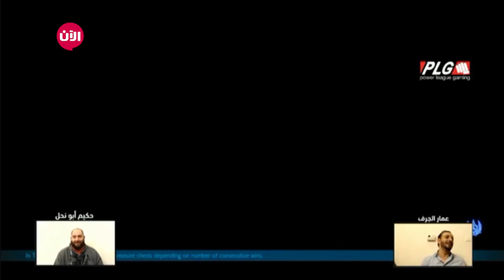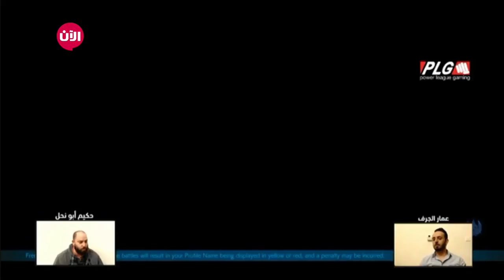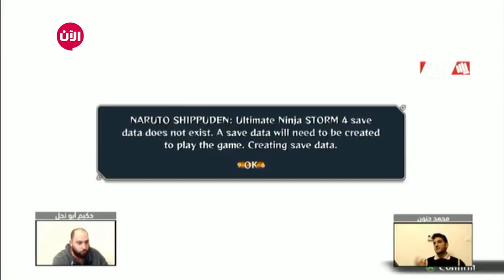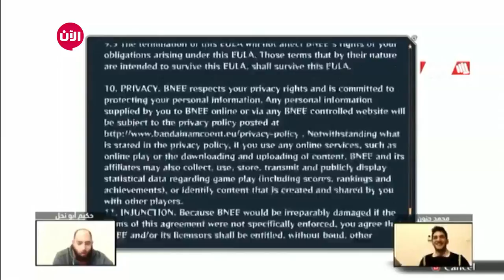جاري الللعب - الحلقة الثانية عشرة